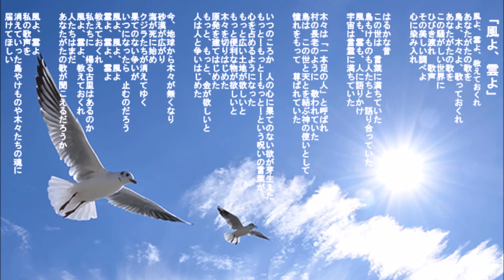「風よ、雲よ」日本の名文を歌おう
今のままの過剰な物質文明を続けていったら、おそらく、日本人はイースター島の住人のように滅んでゆくだろう。日本人ばかりか、海そのものも放射能汚染で死んでゆくだろうし、海が死ねば人類も他の生物も生きては行けなくなるだろう。そうなって初めて、新たな精神を持った新人類が何万年後かに生まれ、今とはまったく逆の価値に基づいた世界をめざして、現代人の残した負の遺産=膨大な汚染物質の世界から浄化を経て、また一歩一歩、一人一人、歩んでゆくことだろう。無限の宇宙的視野から観れば、そのような流れになることは必然の歴史であり、われらが今、目撃し生きているこの世界は一瞬の悪夢のようなものだ。現実が悪夢となり、やがてその悪夢から覚めれば、ただ清澄なる蒼穹に風が吹き渡り、雲が光り輝いている。地上の愚かな営みと関係なく、風と雲は、太古より、そこに在る。われらはそこから、いかなる事態になろうとも変わらぬ宇宙を貫く無限の力と真実に基づく希望とを得て、常に新たな一歩を颯爽と歩み始めるのだ。
♫•°”˜˜”°•.♫•♫•風よ、雲よ♫•°”˜˜”°•.♫•♫•
詩・曲・歌/　清水日風水
風よ、雲よ、教えておくれ
あなたがたの歌を
鳥よ、木々よ、歌っておくれ
この騒がしい世界に
ひびき渡れ　歌声
その美しい調べよ
心に染み入れ

はるかな昔
この世は　言葉に満ちていた
鳥もけものも人たちと　語り合っていた
風も、雲も、人に語りかけ
宇宙は言霊に満ちていた

木々は「一本足の人」と呼ばれ
村の長老のように　敬われていた
鳥は　この世と天とを結ぶ神の使いとして
憧れをもって　尊ばれていた

いつのころか　人の心に果てのない欲が芽生えた
もっと！もっと！もっと！という呪いの言葉が
心を占めるようになった
もっと広い土地が欲しいと
もっと便利な物が欲しいと
木々を切りはじめた
原発を建てはじめた
もっと、もっと、もっと金が欲しいと
人は人と争いはじめた

今、地球から木々が無くなり
砂漠が広がり
海が死に始め
クジラたちが消えてゆく
果てのない破壊と争いが
いつになったら　止むのだろう
風よ、風よ、風よ
雲よ、雲よ、雲よ
教えておくれ
私たちに　帰る古里はあるのか
人たちはまだ
あなたがたの歌が聞こえるだろうか

風よ、雲よ
私の歌声を
消えていった鳥やけものや木々たちの魂に
届けてほしい